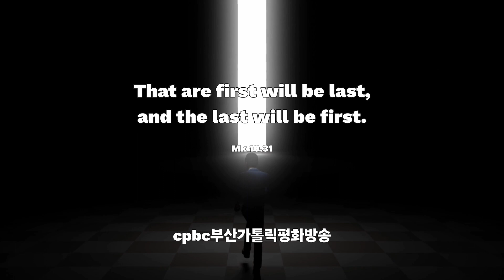[캘리思go!치다] 첫째가 꼴찌 되고 꼴찌가 첫째 되는 이들이 많을 것이다. - 마르코 10.31 (5/28)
3.인스타그램 팔로우/ 댓글남기기.

4.카카오채널 (부산가톨릭평화방송 채널 가입) / 댓글 남기기.